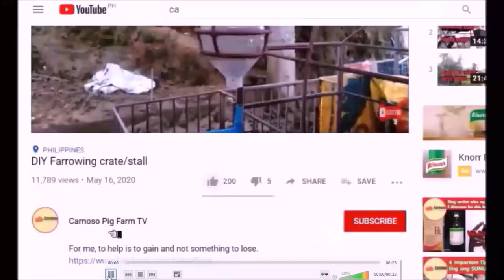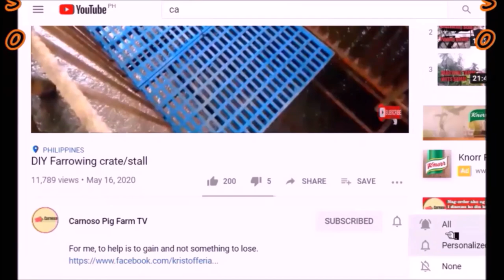Paraan ng Paglilinis/Pagpapaligo at Pag-disinfect ng mga Baboy at mga Pen namin!